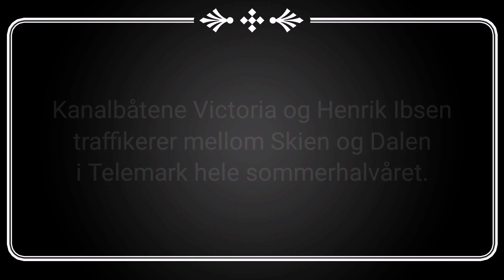Kanalbåtene Victoria og Henrik Ibsen.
Båtene traffikerer Telemarkskanalen mellom Skien og Dalen. Filmsnutten viser Victorias og Henrik Ibsens henholdsvis avreise fra - og ankomst til Skien den 16. juli 2020.